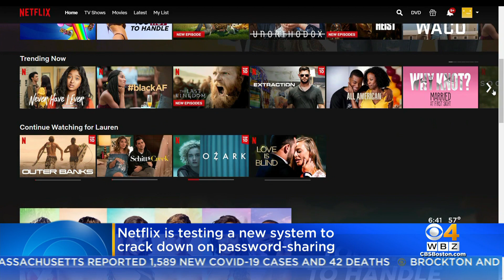Netflix Testing New System To Crack Down On Password Sharing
If you use someone else's Netflix account, beware: The streaming service is cracking down on password sharing.